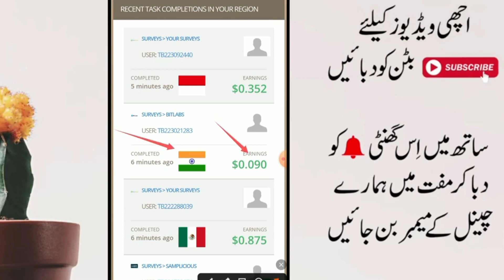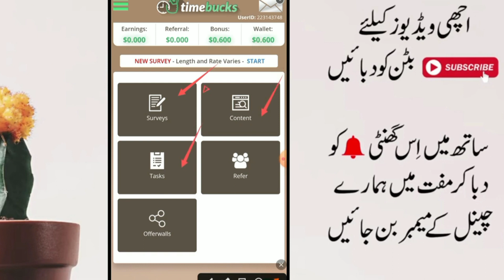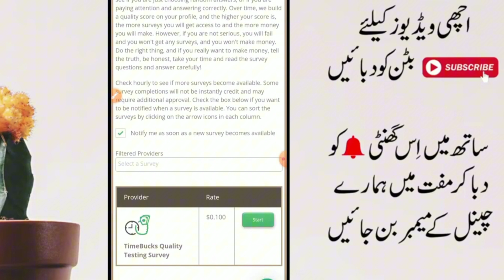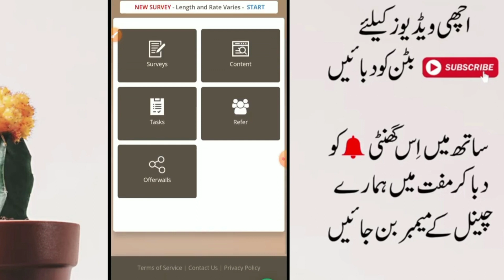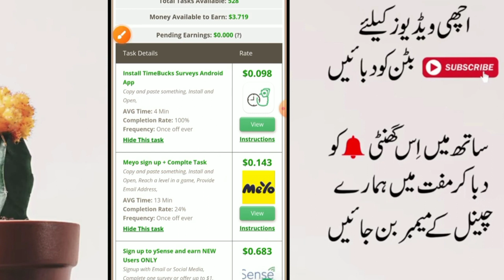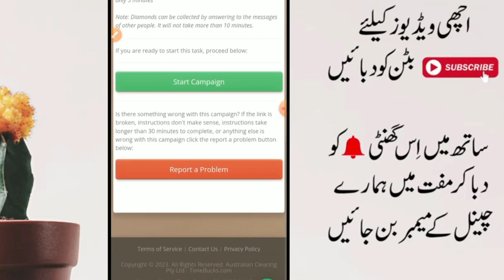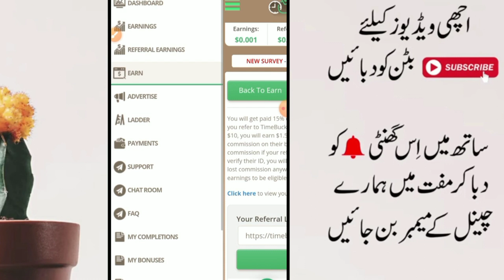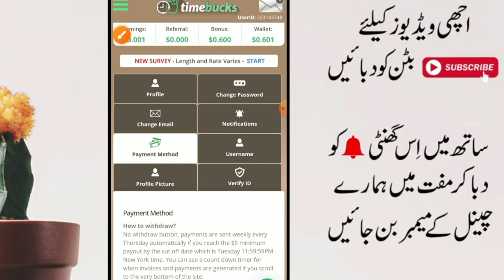Task earning app without investment|| Online Earning ideas || Earning app withdraw easypaisa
Hi Guy's today's im showyou the best 2024 earning website . in this website you guy's just complete simple task and earn money.
Queries Resolved in this video:
Complete task earn money website 2024
copy paste work from home jobs in mobile
Earn with ai
Earning game withdraw easypaisa
free earning app without investment
oil gas life earning
online article writing jobs work from home
online typing work daily payment
real earning app with proof
Shopee affilate program tutorial
typing jobs
typing jobs forstudents without investment
up work from home typing jobs
authentic online earning in pakistan
copy paste work
Copy typing earning
earning app without investment withdraw easypaisa
easy skill
easy paisa app

Financial Wisdom
Financial Wisdom
Income Strategies
Wealth Building
Investment Tips
Passive Income
Money Management
Business Growth
Online Earnings
Entrepreneurship
Success Stories
Financial Freedom
Financial Education
Profitable Ventures
Money Mastery
Income Generation

Welcome to Earn with Nooti your ultimate destination for unlocking the potential of online earning! In today's digital age, the opportunities to make money online are limitless, and we're here to guide you every step of the way.

Are you tired of the daily grind and the constraints of a traditional 9-to-5 job? Do you dream of financial independence and the freedom to work on your terms? If so, you've come to the right place. Our channel is dedicated to helping you navigate the vast landscape of online earning, providing you with valuable insights, tips, and strategies to turn your dreams into reality.

In this ever-evolving digital world, the avenues for making money online are vast and diverse. Whether you're looking to start an online business, explore freelance opportunities, dive into affiliate marketing, create content on social media, trade cryptocurrencies, or embrace any other online venture, we've got you covered. We understand that the online earning landscape can be overwhelming, but fear not, as we simplify complex concepts and present them in an accessible, easy-to-understand manner.

What you can expect from Earn with Nooti:

1. **Informative Guides**: Our channel is your go-to source for comprehensive guides and tutorials on various online earning methods. We break down the steps, tools, and techniques you need to succeed.

2. **Success Stories**: We feature real-life success stories from individuals who have transformed their lives through online earning. These inspiring journeys will motivate you and provide you with valuable insights.

3. **In-Depth Analysis**: Stay informed with our in-depth analyses of online earning trends, platforms, and strategies. We keep you up-to-date with the latest industry developments.

4. **Monetization Secrets**: Discover the secrets of monetizing your skills, hobbies, and passions. We share tips on turning what you love into a profitable venture.

5. **Income Streams**: Explore various income streams, from passive income opportunities to active online businesses. We help you diversify and create a stable financial future.

6. **Tools and Resources**: We recommend the best tools, resources, and platforms to make your online earning journey more efficient and successful.

7. **Community Support**: Join a thriving community of like-minded individuals on a similar journey. Share your experiences, ask questions, and get support from fellow online earners.

The digital world offers opportunities that were once unimaginable, and [Your Channel Name] is your trusted companion in navigating this exciting terrain. Whether you're a beginner taking your first steps into online earning or an experienced entrepreneur looking to expand your online ventures, we have content tailored to your needs.

Remember, online earning is not a get-rich-quick scheme. It requires dedication, effort, and a willingness to learn. But with the right guidance and a proactive mindset, you can achieve your financial goals and build a sustainable income stream that provides you with the freedom and flexibility you desire.

Don't miss out on the opportunity to unlock your financial potential and create a life that you truly love. Welcome to Earn with Nooti, where your online earning adventure begins!